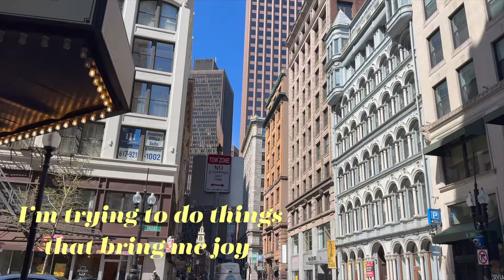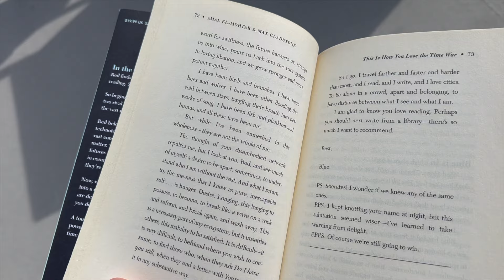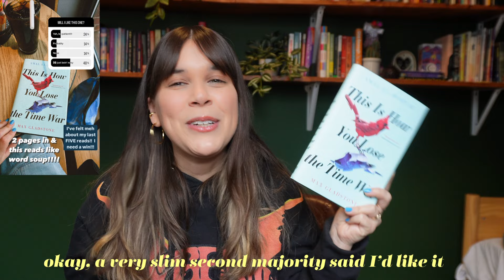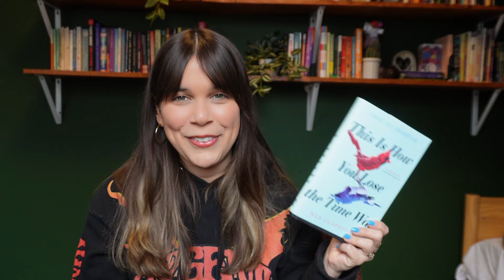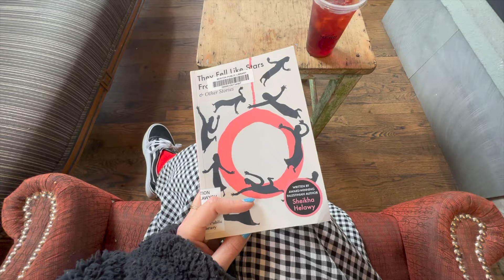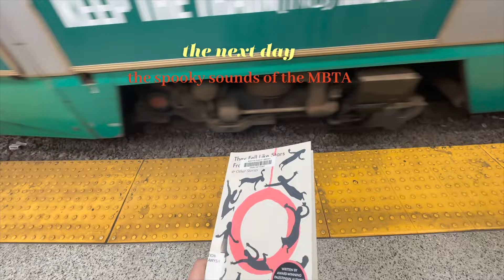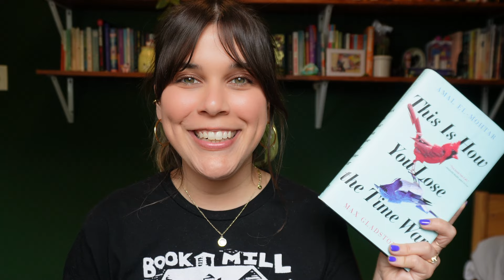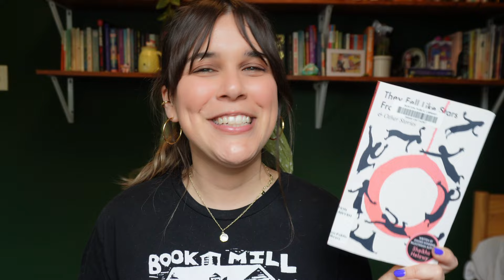springtime reads & frolics | feat. a booktok fave, palestinian short stories, hiking, tea, flowers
come spend some time with me as I wander through Boston, do fun things, read THIS IS HOW YOU LOSE THE TIME WAR and a Palestinian short story collection, and get lost in the beauty of spring!

Books mentioned:
1. THIS IS HOW YOU LOSE THE TIME WAR by Amal El-Mohtar and Max Gladstone
2. THEY FELL LIKE STARS FROM THE SKY & OTHER STORIES by Sheikha Helawy, translated by Nancy Roberts and illustrated by Anna Morrison

Places visited:
1. TRIDENT BOOKSELLERS & CAFE
2. FLOUR BAKERY & CAFE
3. RAFFLES BOSTON
4. BOSTON PUBLIC GARDEN

Timestamps:
00:00 city frolicking and lost at sea
03:15 this is how you lose the time war update
06:46 hiking
07:28 sunday tea time + starting a new book
09:34 beautiful, magical, springtime reading
10:54 book reviews

Tags